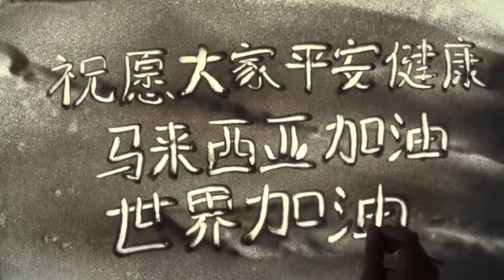The story of Covid-19 Sand Art Animation by Mark Yong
Artist:  Mark Yong

Vivas Magic Entertainment Sdn Bhd